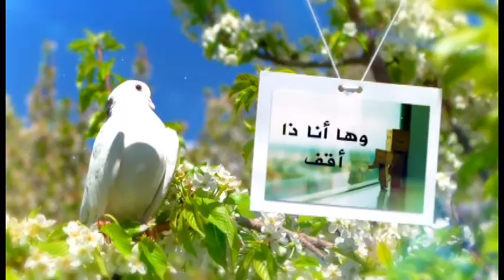دعوة زفاف واتس اب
تصميم دعوات الزفاف لإرسالها عبر الواتساب